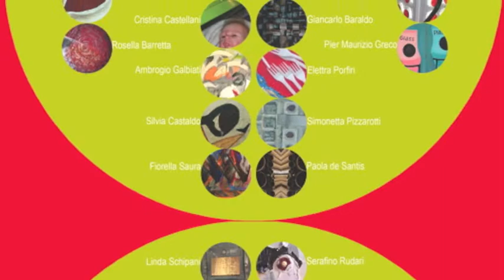Ti riciclo Valmontone.m4v